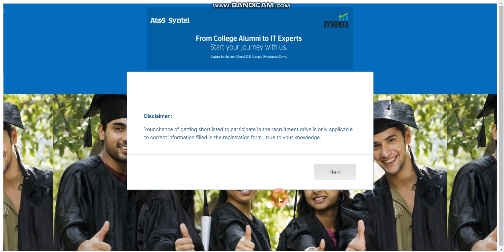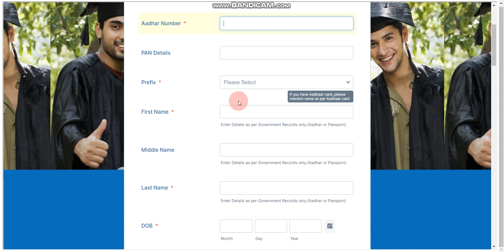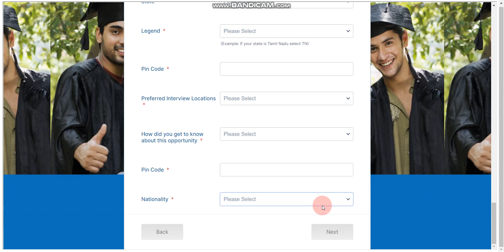Atos|Sytel again Hiring 2021 batch, Salary upto 5 LPA, Eligibility? Qua;ification?